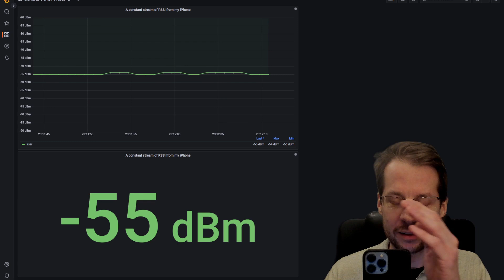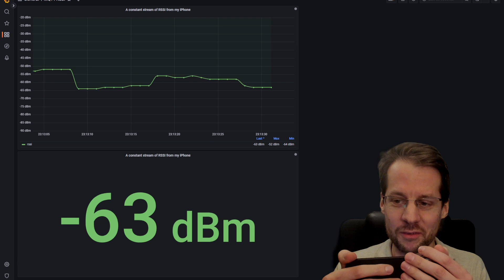How much Wi-Fi signal is lost when : «You're Holding It Wrong»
How much dB loss will you get by holding your iPhone wrong, and covering the Wi-Fi antennas?

In this video I am looking at RSSI (heard from my associated phone to a Meraki access point) and sending that data over MQTT to a MQTT-broker (mosquitto docker) and then subscribing to this data with the MQTT datasource in Grafana

Meraki only support RSSI as a signal quality variable in MQTT, but with a Cisco Catalyst 9800 Controller using streaming telemetry you can also get SNR, spatial-streams and MCS. Reason for using MQTT is because of the live updated stream of information that clearly visualise how much attenuation you get by "completely" covering the antennas.

In Wireshark you can try the same by starting a YT video on your phone and capture the frames and sort QoS Data. Then make a column of mcs/datarate and see traffic sent from the phone. I usually drop two or three mcs values, for example from mcs9-2ss to mcs7-2ss because SNR is also dropped equal amount as RSSI during this simple test.

In short, don't hold your phone like this. Who would actually do that, but in landscape it is a possibility you would.